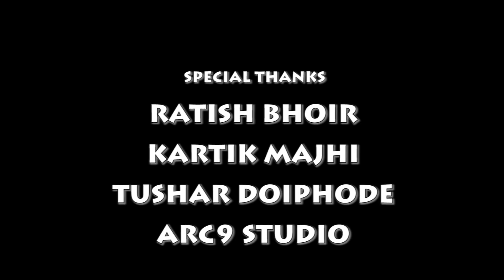Men Will Be Men | Comedy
RDFILMS Presents

Directed By    : Rohan Devrukhkar
Asst Director : Sagar Devrukhkar
Cameraman  : Acky Jedhe & Akshay Mahadik
Poster By       : Sunny Lot
Editor              : Rohan Devrukhkar

Staring

Samiksha sharma
Milin chandanshive

Special Thanks

Ratish Bhoir
Kartik Majhi
Tushar Doiphode
Arc9 Studio

Song Name - Koi Mil Gaya
Movie - Kuch Kuch Hota Hai
Singer - Kavita Krishnamurthy, Udit Narayan and Alka Yagnik

Singers: KK, Dominique
Movie: Hum Dil De Chuke Sanam (1999)
Starring: Salman Khan, Ajay Devgn, Aishwarya Rai